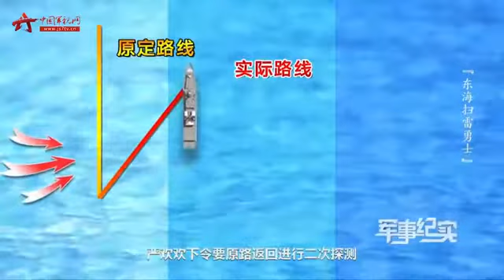危险系数全面增高 海上敢死队 陌生海域紧急展开水雷搜索